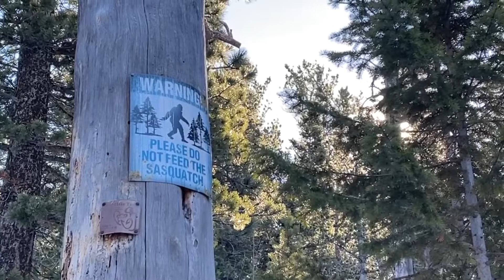Panorama Peak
6.8 mile round trip snow hike to Panorama Peak in Estes Park, Colorado.